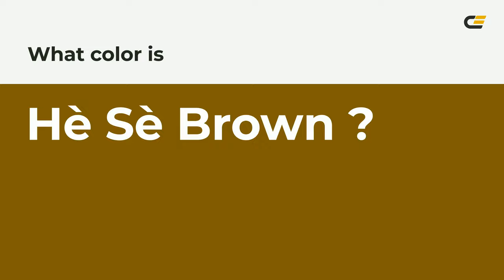Hè Sè Brown color 7f5e00 hex color - Green color - Cool color 7f5e00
What color is Hè Sè Brown ? 7f5e00 hex color - Green color - Cool color 7f5e00

Hex 7f5e00 Color Code is also known as Hè Sè Brown color.